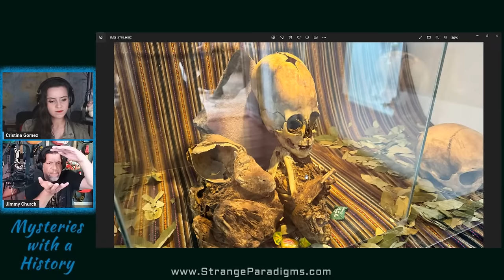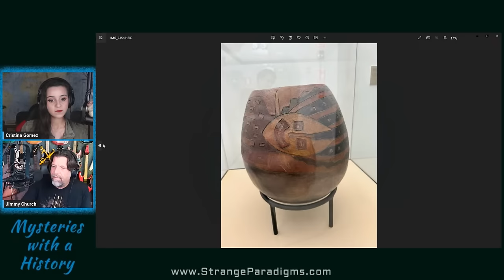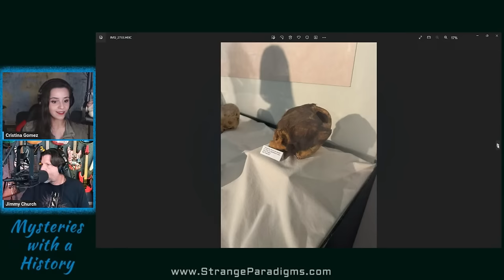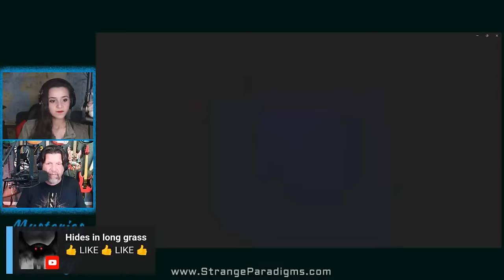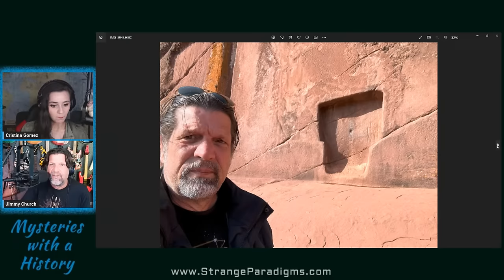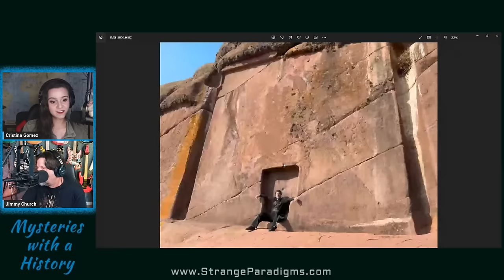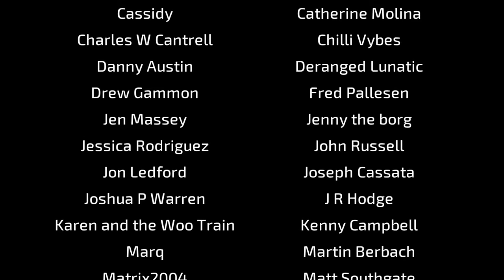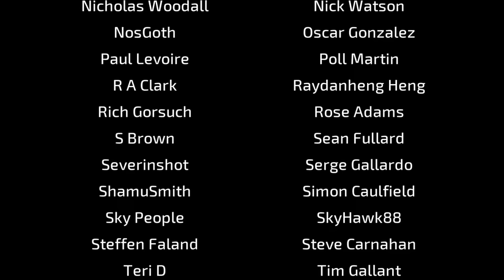Mysterious Peruvian Insights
Jimmy Church's journey through Peru offered him a deeper insight into the country's rich history and enigmatic mysteries. Peru, a land steeped in intriguing tales, has been a hotspot for unusual phenomena, including alleged alien encounters, mysterious sites, cryptids, ghosts, and purported portals. Together with Jimmy Church from Fade to Black Radio, we will delve into some of the most compelling stories and encounters that have emerged from Peru.

(300 UFO Sightings each Year for over 30 Years)

00:00 - Intro
02:00 - Peru
11:06 - Mummies
39:27 - Gate of the Gods
54:07 - Sacsayhuaman
01:11:30 - Moray
01:25:35 - UFOs

Not WTF is Happening with UFOs?, But Aliens Attack Village in Peru, But History's Greatest Mysteries: Are Peruvian Mummies Connected to the Nazca Lines?! , But Peru Alien Attack Expedition Report, But Ancient Aliens: Human-Alien Hybrids Could Be Roaming Earth, But Ancient Aliens: TOP 3 TERRIFYING ALIEN ENCOUNTERS Caught On Camera, But Bob Lazar Says UFO was an Archaeological Finding | Joe Rogan, But Ep.52 Aliens in Peru??, But Mexico's Alien Skeletons Examined by Doctors, But Would Aliens Interfere with Human Life, But Peru Alien Expedition and a Tribute to Tom Horn But FULL EPISODE: Revelations From Alien Encounters, But The UFO Cover-Up in 10 Minutes Richard Dolan, or any other video like Cleo Abram, Global News, HISTORY, JRE Clips, PowerfulJRE, Dhruv Rathee, LEMMiNO, Earthfiles, NewsNation, thirdphaseofmoon, Gaia, Richard Dolan Intelligent Disclosure, would make. This is a video where Cristina Gomez (aka CristinaG) presents Mysterious Peruvian Insights!